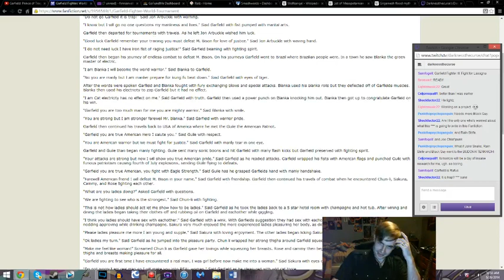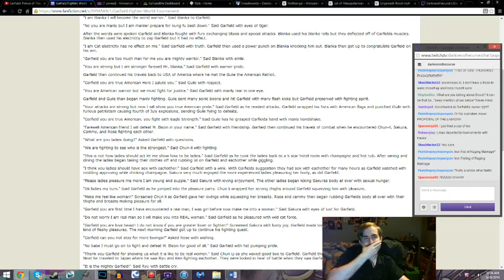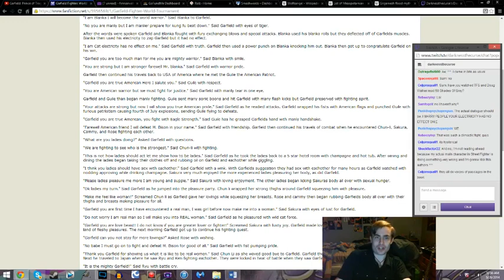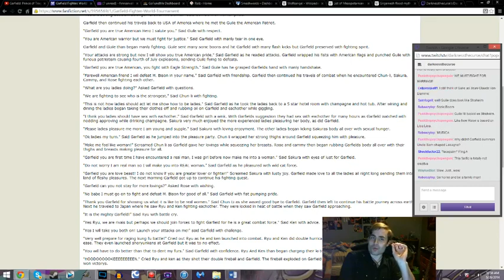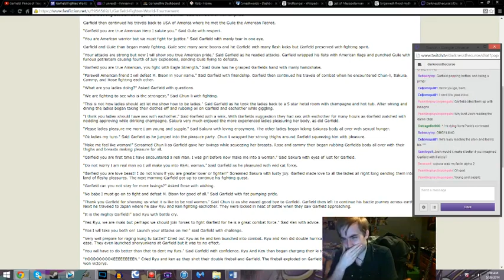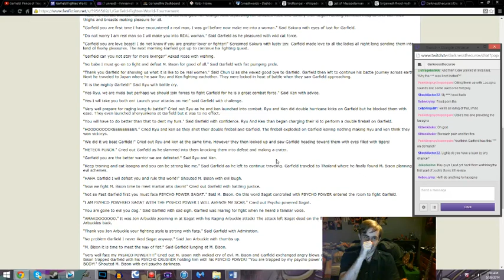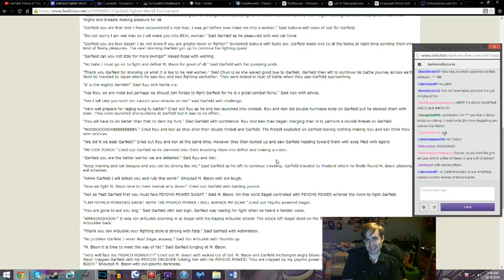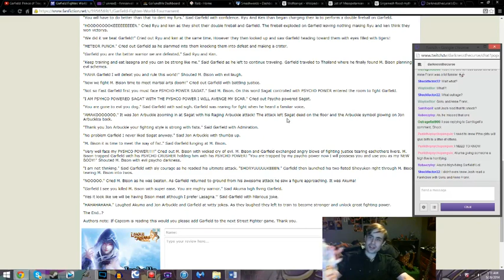Garfield Fighter: World Tournament - Fanfic Nightmares